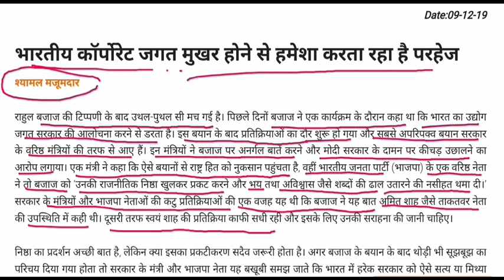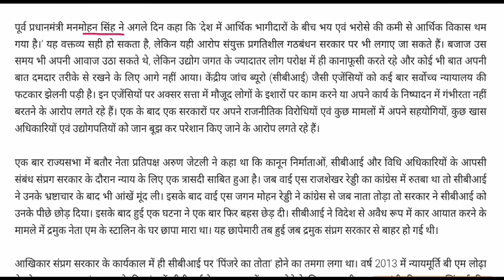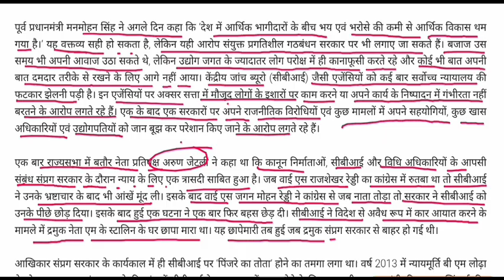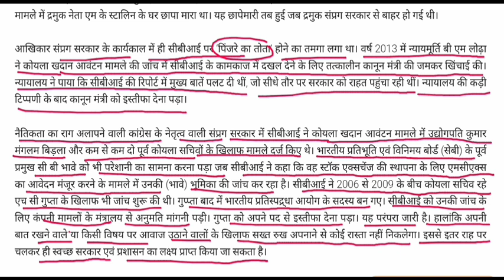भारतीय कॉर्पोरेट जगत मुखर होने से हमेशा करता रहा है परहेज || राहुल बजाज की टिप्पणी